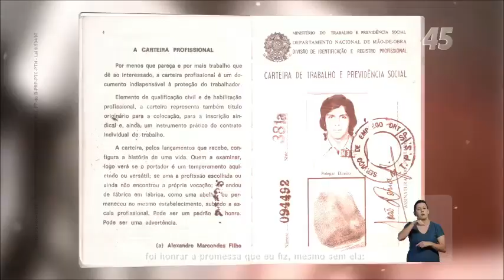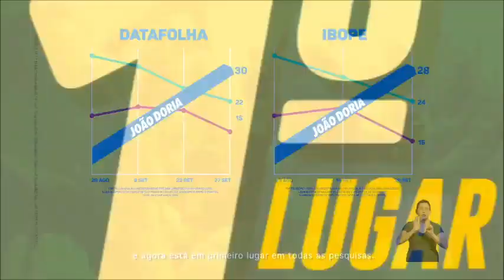Programa 13 - João Doria Prefeito SP - Oportunidades para Todos (27/09/2016)